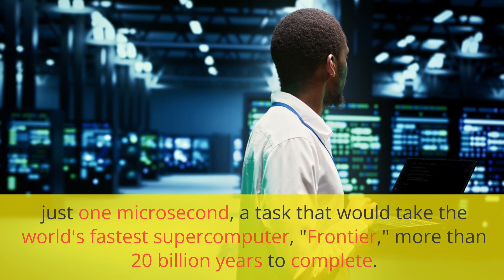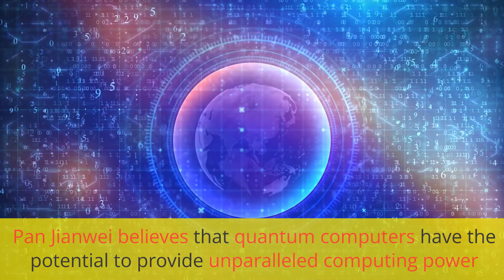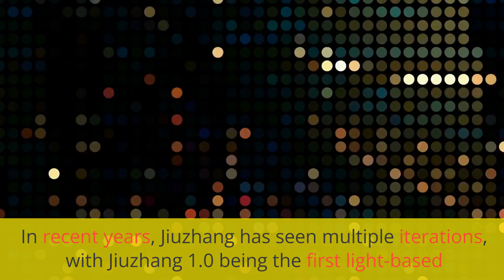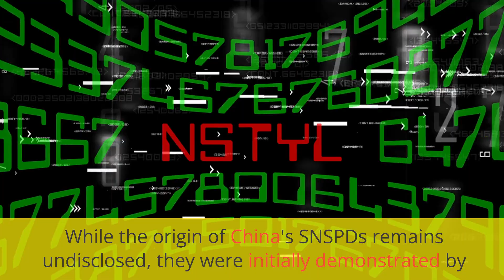China Light-Based Quantum Computer